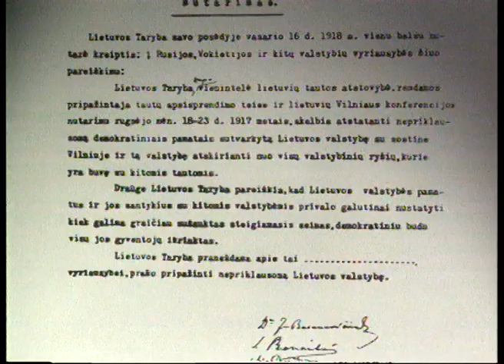EBU LT Independence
DOPESHEET

Lithuania commemorates 95 anniversary of its Act of Independence, which was signed by the Council of Lithuania on February 16, 1918 and proclaimed the restoration of an Independent State. Commemoration is attended by the President of neighboring Poland Bronislaw Komorowski, who said he was convinced it is the right time to improve relations between countries.

Various events are held in Lithuanian cities, the most important being planned in capital Vilnius. On the eve of commemoration President of Lithuania Dalia Grybauskaite handed out National Culture and Art Prizes for the leading artists.

Baltic States flag-raising ceremony, the solemn Mass at the Arch Cathedral Basilica and a traditional commemoration near the house were the Act of Independence was signed are among the most important events of February 16.

The culmination of the celebration will take place at national Philharmonic with the gala concert in the evening.

Lithuanians belonged to Russian Empire during the 19th century. Although they rebelled for several times, the first independence opportunity came when Russia was involved in World War I. Germany occupied western part of Russian empire, including Lithuania, and the Council of Lithuania had to maneuver carefully between demands of German authorities and desire for Independence.

The opportunity window appeared in 1918 when Germany was weakened by WWI. Independent Lithuania, although it would soon be battling the Wars of Independence, became a reality.

While the Act's original document has been lost, its legacy continues. The Act is the legal basis for the existence of modern Lithuania, both during the interwar period and since 1990.

Lithuania's President Dalia Grybauskaite meets Poland's counterpart Bronislaw Komorowski who traditionally visits Lithuania to welcome its Independence. On the eve of the visit Komorowski told Polish national radio that it is the right moment to improve relations between countries.

After Parliamentary elections in 2012 October, a centre-left Government was formed which stressed the willingness to repair relations which were overshadowed by discussions regarding Lithuania's large Polish minority and their rights. Spelling of Polish names, bilingual street signs and education law often sparks controversy.

The fact that Electoral Action of Poles, representing Polish minority, is the member of new ruling coalition often leads analysts to conclusion that issues would be resolved and Lithuanian-Polish relations improved.

SHOTLIST:

Copy of Act of Independence

Photo of Council of Lithuania

President Dalia Grybauskaite awards sculptor Vladas Vildziunas

Soundbite (Lithuanian) VLADAS VILDZIUNAS, awarded sculptor:
My father was awarded by the President for very good farming 75 years ago. And now I feel similarly honored.

President awards conductor Modestas Pitrenas

Vs from commemoration near Presidential Palace

President Dalia Grybauskaite arrives at the commemoration

Lithuanian flag is raised

Estonian flag is raised

Latvian flag is raised

Soundbite (Lithuanian), DALIA GRYBAUSKAITE, saying:
Today we are independent and we have our own state. We managed to achieve an incredible progress and transform Lithuania into European state during couple of decades thanks to our joint efforts. Soon we will be entrusted to stand near European Union driving wheel. This witnesses a trust of international community in Lithuania.

Polish President  Bronislaw Komorowski

Soundbite (Polish), BRONISLAW KOMOROWSKI, saying:
It is very important that Poland and Lithuania stresses independence of the neighbourer in such a way that commemoration of 1918 independence is attended by Presidents of both countries.

More of commemoration near Presidential Palace